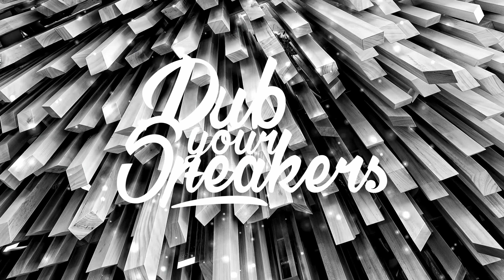Emorfik - Bad Kids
🔊 I leave you a Playlist updated daily of Dubstep and Trap music from the channel (Exclusive to the gang Speakers):

Comment SpeakersGang if you see this 👀🔊